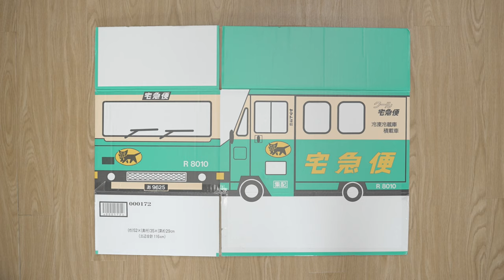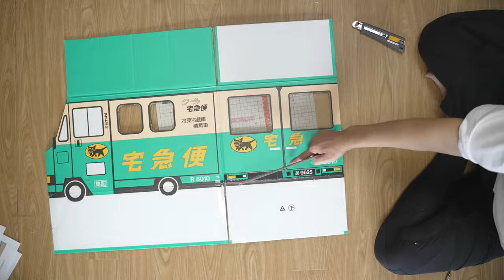猫の宅急便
猫がくつろげる段ボール宅急便を作ってみました。
製作後に気づいたのですが、完成ではなかったようで動画には映していませんがボンネット部分の隙間を埋めております✨

moshinukoとは...